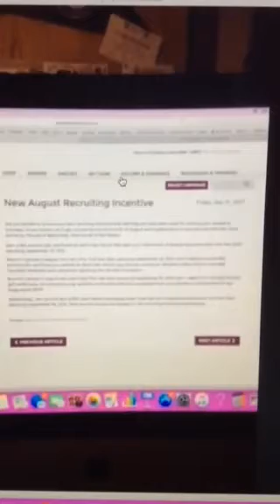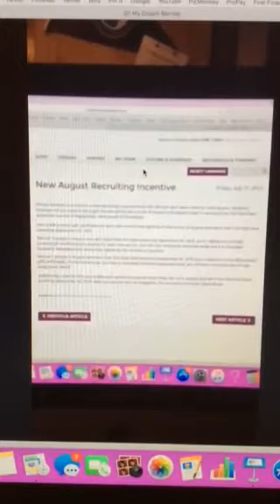This is going to be HUGE